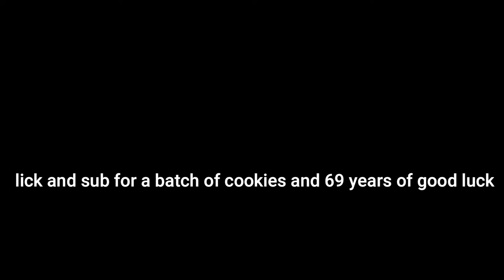Evasion [Normal] (Roblox FE2 Map ID/Gameplay)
you can tell  I was desperate for content this time.
Btw if you were wondering why my intro was "slow" that was intentional. Don't  say to yourself "Oh crap another modables video at 360p quality gotta unsubscribe and dislike asap" because I fixed the problems already.
                                         ID(S)
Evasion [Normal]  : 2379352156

                                              Links
Roblox Group: Not established yet.